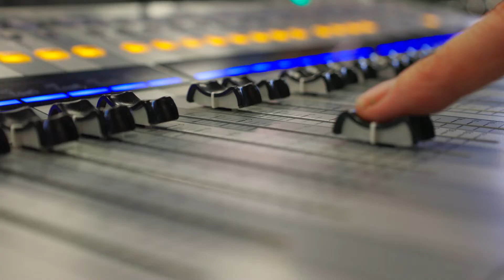Harnessing AI's Creative Potential: UM Researcher Explores the Future of Computer-Aided Music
Step into the fascinating world of music composition, where Örjan Sandred, Professor of Composition at Desautels Faculty of Music, is revolutionizing the creative process with the aid of AI. Sandred's work combines human ingenuity with Artificial Intelligence, utilizing advanced algorithms to compose new musical pieces. Beyond the studio, Sandred aspires to create a ground-breaking concert series that brings together performers and AI on the same stage, unlocking new dimensions of musical expression and emotional exploration. Sandred says music has always reflected the times, and in this era, harnessing the power of AI in music composition and creation is a logical and exciting progression.